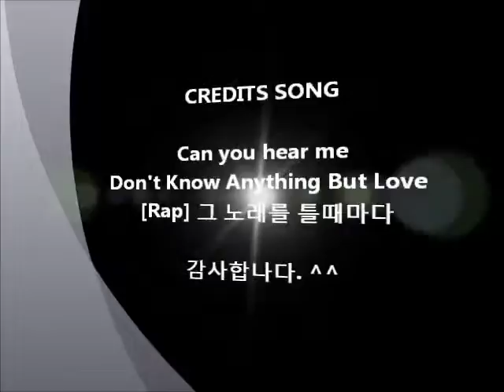Oraphan-Vocal tvN K-POP Star Hunt 2